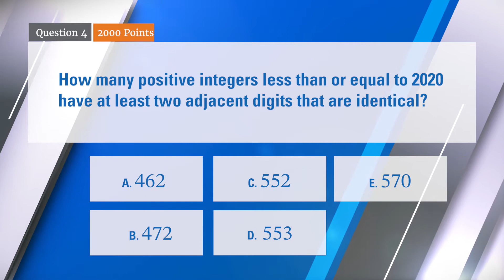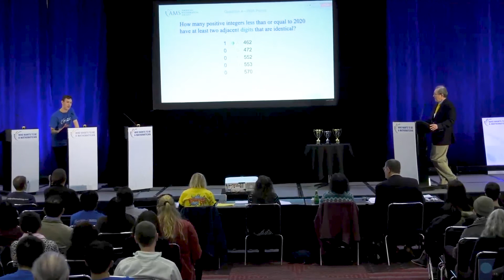AMS 2020 Who Wants to Be a Mathematician Championship Finals Question 4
The fourth question in the finals of the 2020 Who Wants to Be a Mathematician Championship at the Joint Mathematics Meetings in Denver. Austen gets in and explains his answer. Music